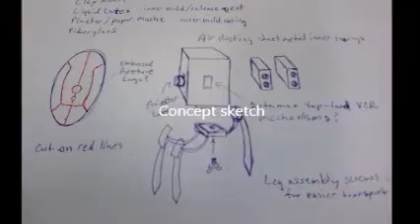PC modbuild by GideonSeven